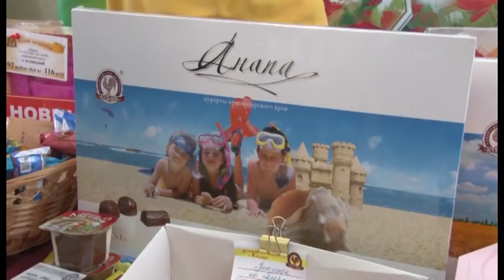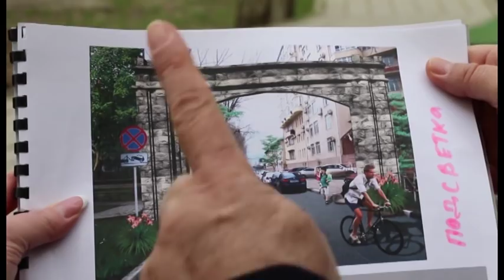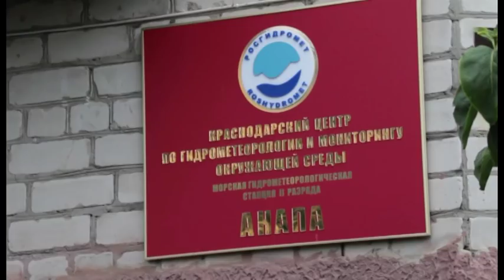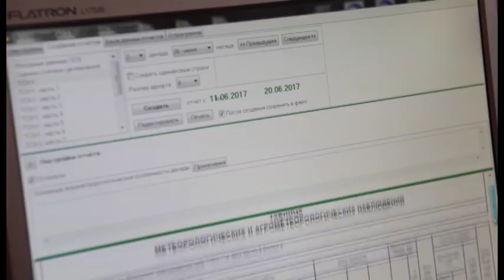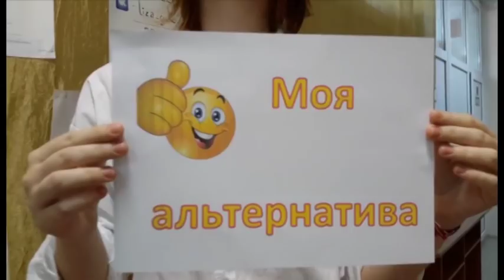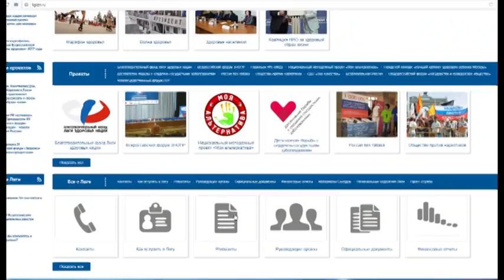Новости "Анапа Регион" от 23 марта 2018 года